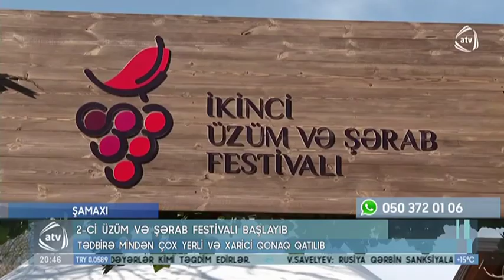Şamaxıda İkinci Üzüm və Şərab Festivalına start verilib | ATV | 25.11.2023